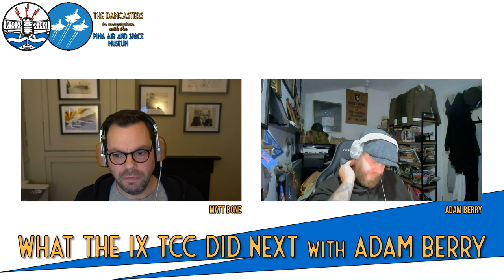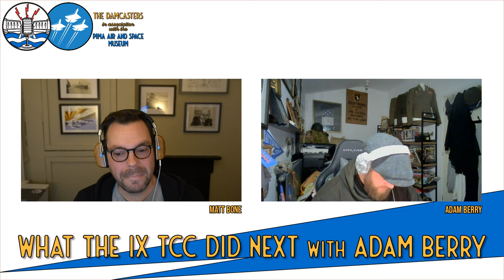The IX Troop Carrier Command: Unsung Heroes of WW2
Following their eventful dropping of the 82nd and 101st Airborne Divisions on D-Day, the IX Troop Carrier Command's C-47s were not ideal. Historian Adam Berry joins us to discuss the resupply operations in Normandy, the incredible medical evacuation flights, Operation Dragoon and the resupply of the 101st in Bastogne as we look at what the IX TCC did next.

★Buy A Breathtaking Spectacle Vol. 1 and And Then They Were Gone at Overlord Publishing
★Listen to History Hack's Hedge Hopping The Troop Carrier Command and the Reality of D-Day with Adam Berry and Flt Lt Seb Davey

★Fancy becoming a Damcasteer? Join from just £3+VAT a month to get ad-free episodes, chat with Matt and grab some merch.